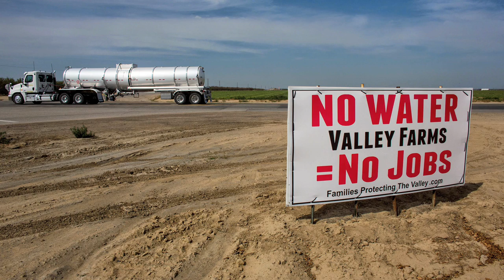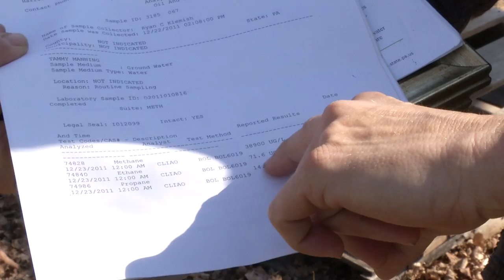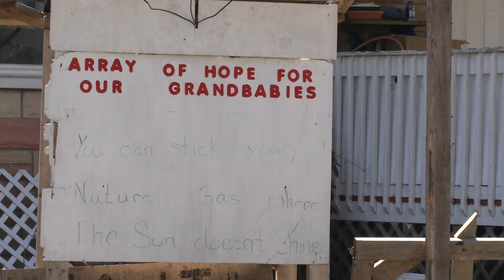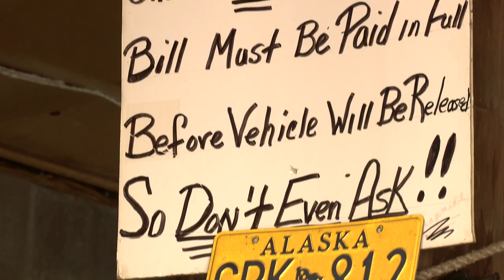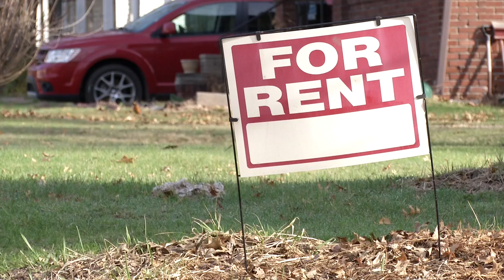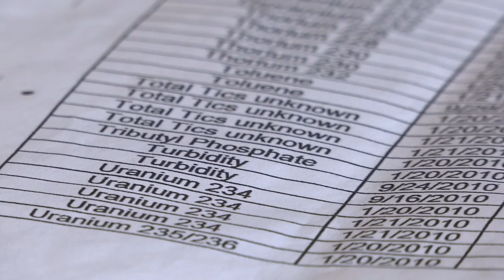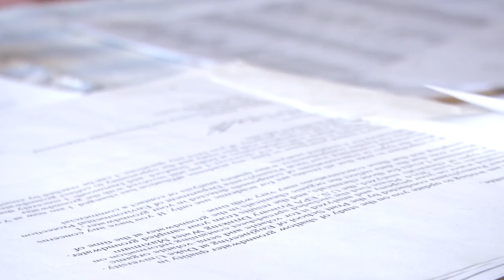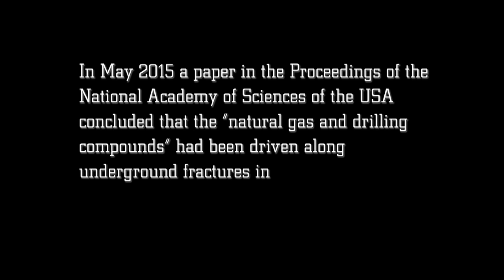Exposing the real price of the US fracking industry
Fractured Earth: The Pennsylvania towns polluted and poisoned by Shale Gas extraction

It's America's controversial answer to an energy-secure future. But with questions remaining about damage to the environment and people's health, fracking is causing a major rift across affected communities.

"It's the answer to our local economy, our national economy, our state economy and it is the new foreign policy", says Doug McClinko, County Commissioner of Towanda, Pennsylvania. The area is rich in shale gas and to many like Doug, fracking is the key to a more self-reliant and secure future. In an area where rural livelihoods are under intense strain, the personal incentives for opening the door to fracking is clear: "It puts kids into college". But as global oil prices plummet, ripping profits from under landowners' feet, and more and more residents report severe water contamination, questions are coming to the fore and dividing communities. For Ray Kemble, a notable anti-fracking activist whose water began running green after the wells popped up, the benefits are nowhere to be seen. "They've destroyed my life", he says.

Wild Dog Ltd - Ref 6453